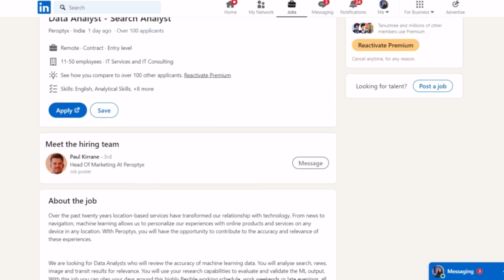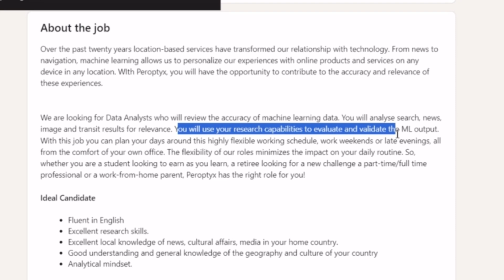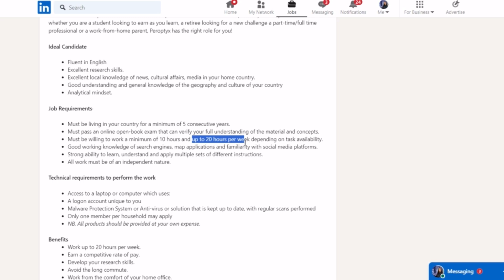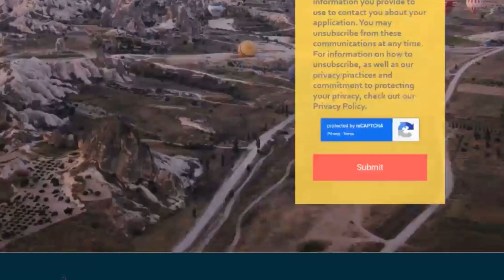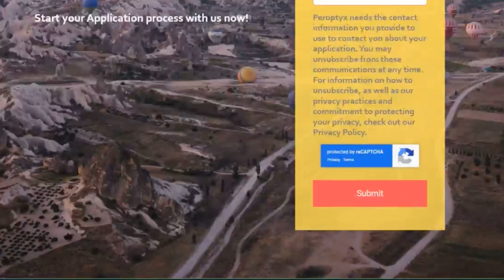Proptyx ✅Work only 4 hrs-/ day☑️ Work From Home Jobs 2023 Online Jobs at Home ✅Part Time Job at Home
00:00 Intro
00:59 DO NOT SKIP
02:59 LOOK CLOSELY
05:59 Scroll Back If Unclear
08:00 Important Info
09:30 Wrap Up

Gummy Kirti
courses
students
courses with certificate
html
data science
data scientist
odin school
6 months free training
data science certificate
data science certification course
career upgrade
career relaunch
career change